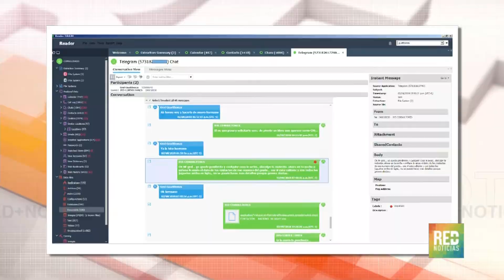RED+ | Red de chuzadas, apodó al fiscal general como 'Faro'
El Faro, así apodó la red de chuzadas al fiscal general de la nación, Néstor Humberto Martínez…según la fiscalía el general, Humberto Guatibonza, era socio y cliente activo de la denominada empresa criminal…